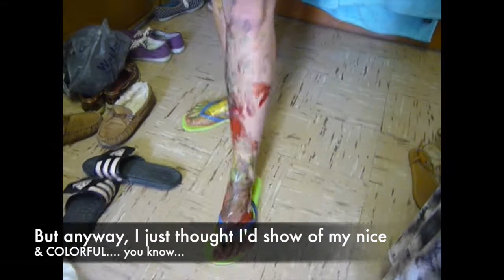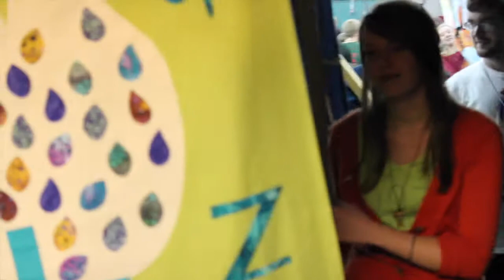The Courts & Paint Twister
Lauren spent a lot of her senior year down at the courts after Steubenville mission! And of course it was too fun not to join in!

I DO NOT CLAIM ANY RIGHTS to the songs used in this video; all songs are property and copyright of their subjective artists.